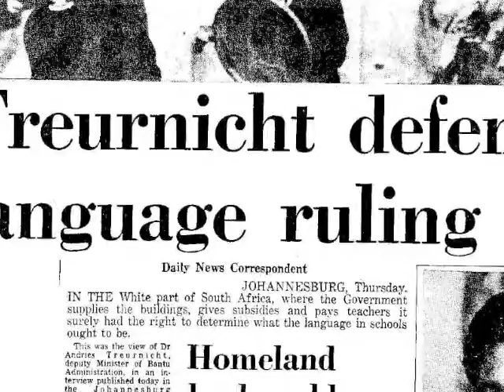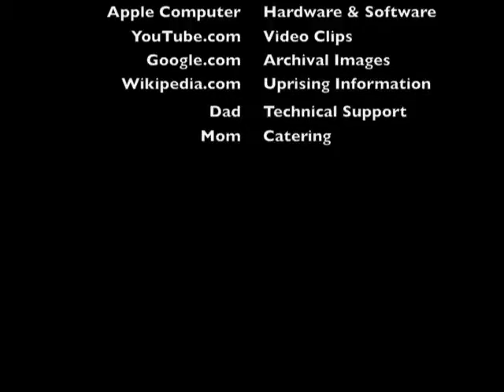South Africa Homework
Jonathan's homework for this weekend...probably not of interest for anyone but family.  Move along!  (Note: this was written from the perspective of the Apartheid protests in the 70's and 80's...not intended to be current!)